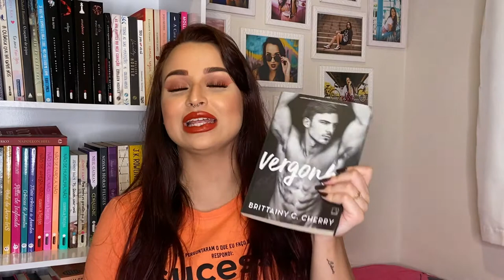LEITURAS DO MÊS: SETEMBRO | MÊS DE POUCAS LEITURAS, MAS GRANDES SURTOS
No vídeo de hoje, contei as minhas leituras do mês de setembro. Foi um mês bem turbulento, muitas coisas aconteceram e eu não consegui me dedicar o suficiente pra leitura.
Porém, as poucas leituras me fizeram surtar bastante.
LIVROS CITADOS:
- O jogo da mentira

- Mestre da persuassão
- Quando pecadores rezam